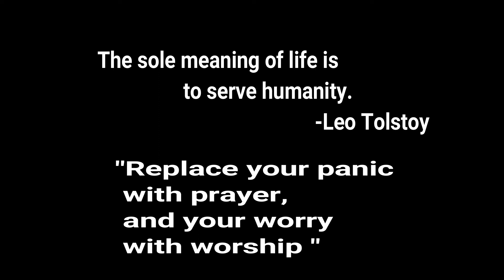Corona Lockdown |The Real Warriors| சவால்களைத் தாண்டி சேவை செய்யும் மனிதர்கள்..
They have been doing this service from lock down start date onwards...

  The sole meaning of life is
                   to serve humanity.
                                             -Leo Tolstoy